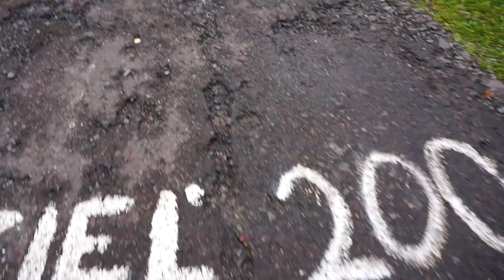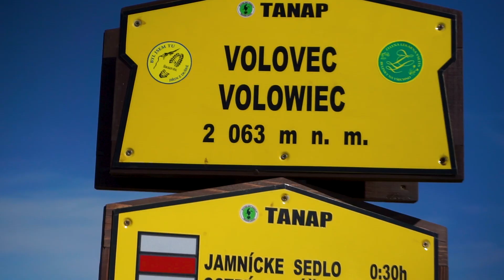SAMA PRZEZ ROHACZE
Samotna wędrówka przez Orlą Perć Tatr Zachodnich
Czy było mi smutno na Smutnym Sedle? Albo Płaczliwym Rohaczu?

Statystyka dla ciekawskich:
Czas przejścia: 9.5h
Trasa: Ziarska Chata- Smutne Sedlo- Płaczliwy Rohacz- Ostry Rohacz- Wołowiec- Schronisko na Chochołowskiej
-16.1km
-obciążenie: ok 10kg

Track: Lundh - Let Go (feat. Safia)